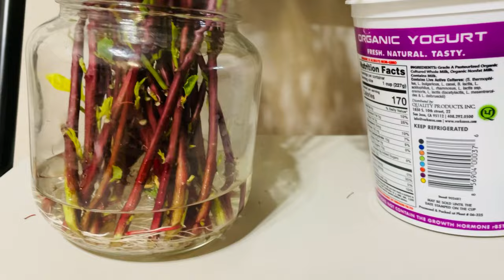Grow from Cuttings || Replanting Sorrel Stems || Grow Gongura without seeds || USA Balcony గార్డెన్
మార్కెట్లో నుంచి కొన్న గోంగూర కాడల నుంచి ఇంట్లో గోంగూర ఎలా పెంచ వచ్చో అలాగే ఈ  విత్తనాలు లేకుండా పెంచిన ఈ గోంగూర నుంచి విత్తనాలు ఎలా మనం సేకరించవచ్చు  వీడియో లో చూపించాను..

On this video, I demonstrate how to grow gongura at home from stalks bought from the market, as well as how we can collect seeds from this gongura grown without seeds.

I'd greatly appreciate you watching more videos, let me know what you thought of this video in the comments section.